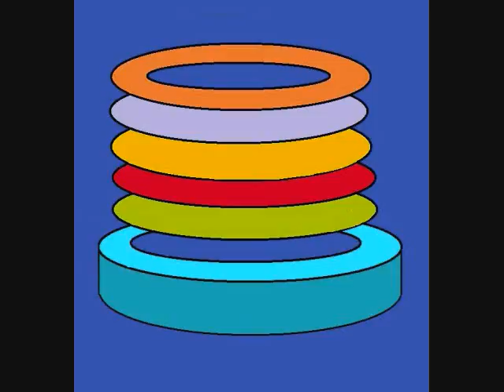RAY PIZZI "One by One" good tune for Jazz Bassoon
Ray Pizzi arranger, Wayne Shorter composer. This good tune "One by One" can be found in the "Real Book" Art by Ray Pizzi. Jazz Bassoon.